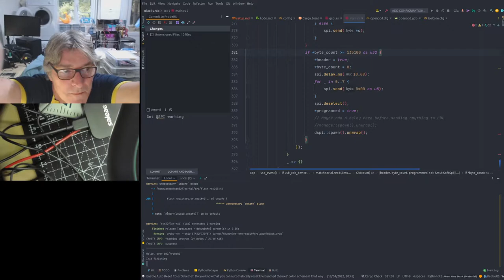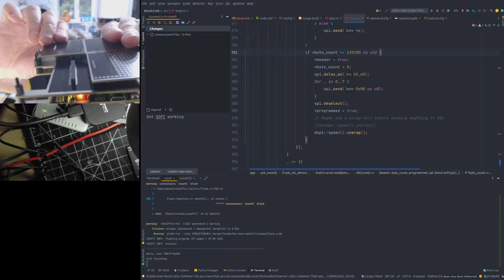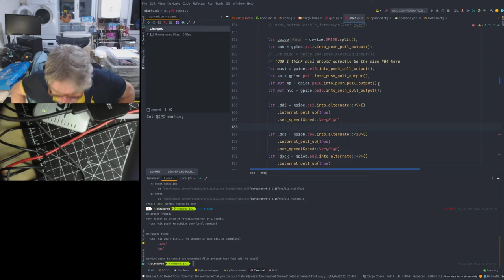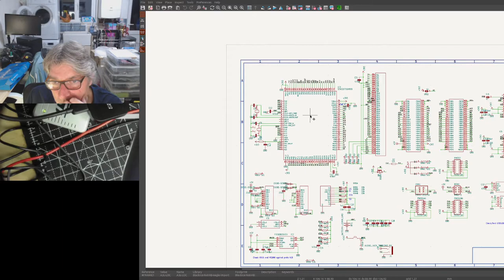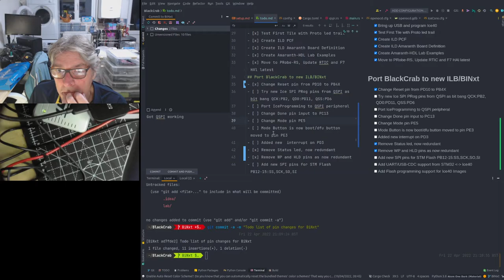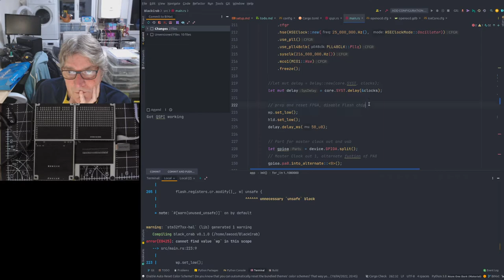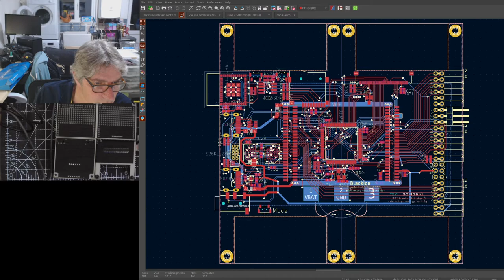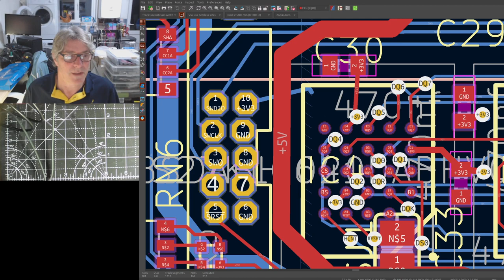New BlackIce Nxt protos boards assemble and test!